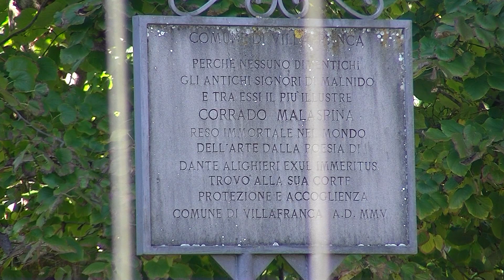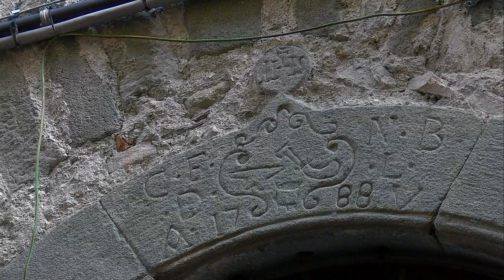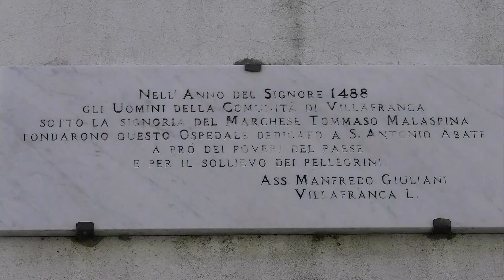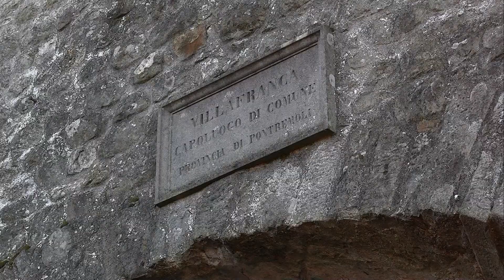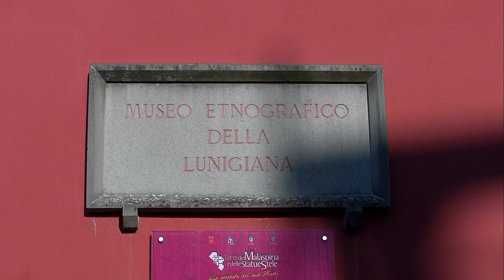VILLAFRANCA E IL SUO MEDIOEVO